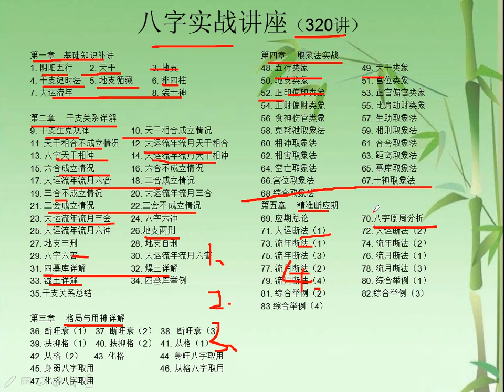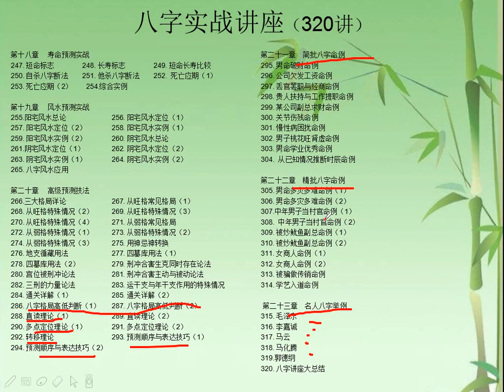八字讲座大总结 八字实战课程 第（320）课